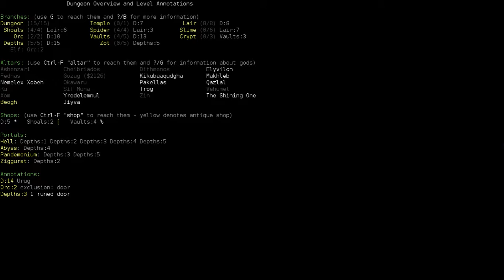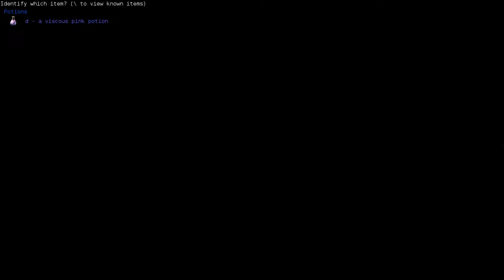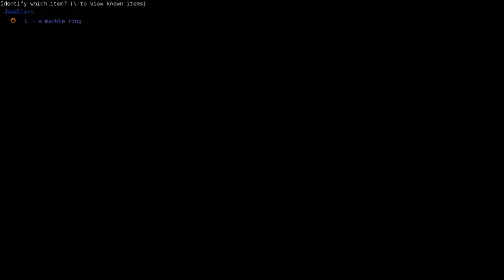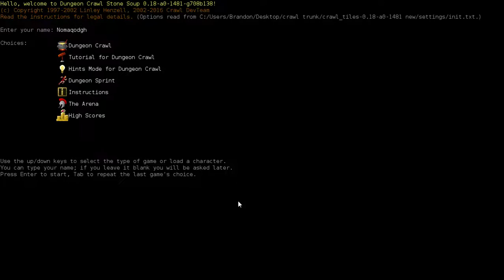Demise's Dungeon Crawl Stone Soup: Beogh Guy Finale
FUUUUUUUUUUUUUUUUUUUUUUUUUUUUUUUUUUUUUUUUUUUUUUUUUUUUUUUUUUUUUUUUUUUUUUUUUUUUUUUUUUUUUUUUUUUUUUUUUUUUUUUUUUUUUUUUUUUUUUUUUUUUUUUUUUUUUUUUUUUUUUUUUUUUUUUUUUUUUUUUUUUUUUUUUUUUUUUUUUUUUUUUUUUUUUUUUUUUUUUUUUUUUUUUUUUUUUUUUUUUUUUUUUUUUUUUUUUUUUUUUUUUUUUUUUUUUUUUUUUUUUUUUUUU watch the video it's a good one :^)